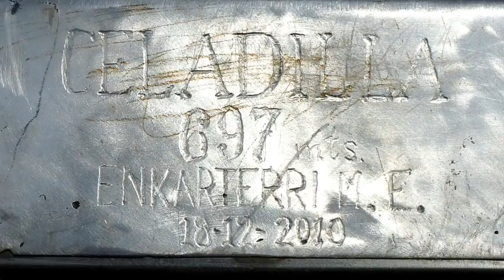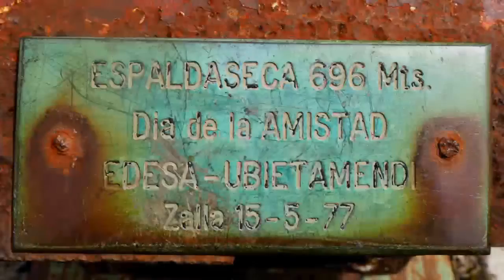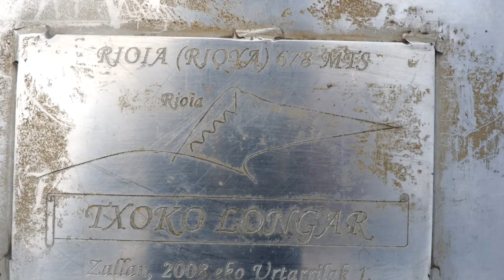Trasmosomos. Celadilla, Espaldaseca y Rioia.